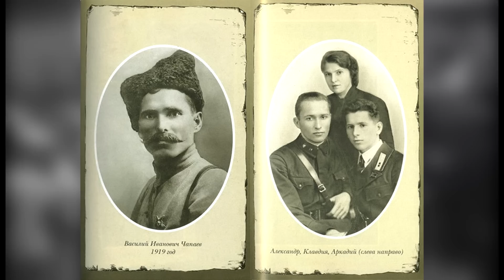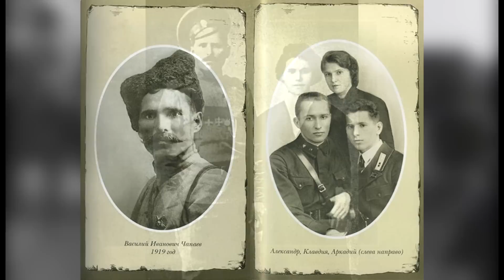ДЕТИ КОМДИВА КАК СЛОЖИЛАСЬ ЖИЗНЬ ПОТОМКОВ ЧАПАЕВА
Комдив Василий Чапаев является известной исторической личностью. Многихъ современников интересует Василий Чапаев семья которого была большой и потомки прожили до наших дней.
Василий Чапаев дети и внуки известны их имена и фамилии, а также как сложились их судьбы.